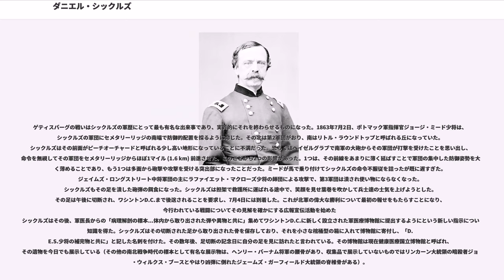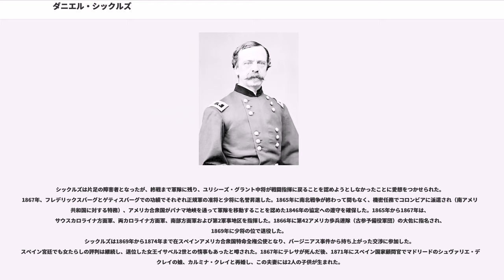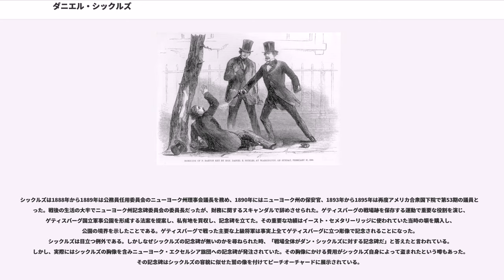ダニエル・シックルズ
ダニエル・エドガー・シックルズ（英:Daniel Sickles、1819年10月20日-1914年5月3日）は、話題と議論の多いアメリカ合衆国の政治家、外交官であり、南北戦争のときは北軍の将軍だった。

南北戦争前のニューヨーク州政治家としてシックルズは数多くの公的スキャンダルに巻き込まれたが、最も有名なものは妻の愛人でフランシス・スコット・キーの息子のフィリップ・バートン・キーを殺害したことである。その裁判ではアメリカ史の中で弁護に初めて一時的心神喪失を用い、無罪とされた。南北戦争では最も著名な政治家将軍の一人だった。ゲティスバーグの戦いでは、上官の命令に従わずに実際上防御が不可能な陣地にその第3軍団を移動させ、この行動に関する議論は現在でも続いている。その前線での軍歴は足に砲弾を受けたゲティスバーグで終わった。

戦後、シックルズはレコンストラクション中の軍政府を指揮し、在スペインアメリカ合衆国特命全権公使となり、最後はアメリカ合衆国議会に復帰し、ゲティスバーグの戦場跡保存のために重要な法制化に貢献を果たした。

シックルズはニューヨーク市で、スーザン・マーシュ・シックルズとジョージ・ギャレット・シックルズ夫妻の息子として生まれた。父は特許専門の弁護士であり政治家だった。シックルズの生年は時として1825年とされることがあり、本人も実際にそのように言っていたことが知られていた。歴史家達はシックルズが年齢の半分もいかない夫人と結婚した時に若く見えるように考えてこの生年を選んだと推測している。シックルズは印刷業を学び、ニューヨーク市大学（現在のニューヨーク大学）で勉強した。ベンジャミン・バトラーの法律事務所で法律を学び、1846年に法廷弁護士として認められ、1843年にはニューヨーク州議会議員となった。

1852年、シックルズはテレサ・バジオリと結婚したが、この結婚はシックルズが33歳でテレサが15歳の時のことであり、双方の家の意に逆らったものだった。テレサは年齢の割りに世慣れており、5ヶ国語を話せた。1853年、ニューヨーク市の法人弁護士となったが、間もなくフランクリン・ピアース大統領の指名でジェームズ・ブキャナンの下の駐ロンドン・アメリカ公使館書記官になったことで辞職した。1855年にアメリカに戻り、1856年から1857年にニューヨーク州議会上院議員を務め、1857年から1861年までは民主党員として第35および第36アメリカ合衆国議会で下院議員を務めた。

シックルズの経歴はスキャンダルで彩られた。ニューヨーク州議会からは議場によく知られた娼婦のファニー・ホワイトを同伴したことで譴責された。身重の妻を家に残したまま、ホワイトをイギリスに連れて行き、ニューヨーク政界の敵対者の苗字をホワイトの偽名に使ってヴィクトリア女王に紹介したと言われてもいる。1859年、ホワイトハウスの通り向かいにあるラファイエット公園で、コロンビア特別区地方検事でフランシス・スコット・キーの息子のフィリップ・バートン・キーを拳銃で撃って殺害した。キーはシックルズの若い妻テレサと露骨に情事に及んでいるのをシックルズが見つけていた。

シックルズは数ブロック離れたフランクリン広場の司法長官ジェレマイア・ブラックの家に身を委ね、殺人を告白した。巡査に伴われて自宅に寄った後、シックルズは拘置所に向かい、ワシントンの社交界全てがシックルズに同情的になった。シックルズは面会を許されたので、多くの者が訪れ、拘置所長のアパートを面会の場に使うことを認められた。このことはその留置について幾つかあった奇妙なことの一つだった。当時としては異例となる護身用武器の所持も認められた。新聞は多くの下院議員、上院議員およびその他ワシントン社交界の指導的人物まで、多くの面会者について伝えた。ブキャナン大統領は面会こそしなかったが、個人的なメモを送った。
雑誌「ハーパーズ・マガジン」に拠れば、シックルズにとって妻の母とその牧師が尋ねてきたことが最も心痛むことだった。その二人は、テレサが悲しみ、慙愧の念および後悔に暮れており、結婚指輪を失ったこと（シックルズが家に戻った時に取って来ていた）が耐えられる限度を越えていることだと伝えた。